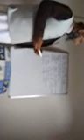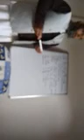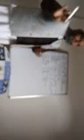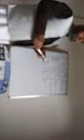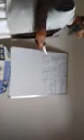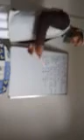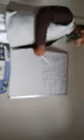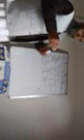Class9th sub Eng Lesson Old Man At The Bridge